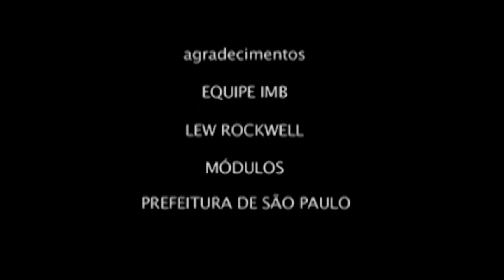Entrevista com Joe Salerno em São Paulo - PARTE 2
O Instituto Mises Brasil entrevistou Joe Salerno, diretor acadêmico do Mises Institute, que falou sobre o ressurgimento da Escola Austríaca, os contrapontos com o pensamento atual, sistema monetário, a teoria das expectativas racionais e como conheceu a Escola Austríaca.